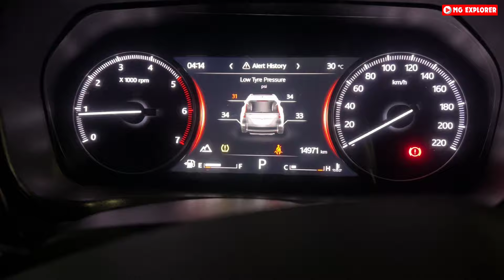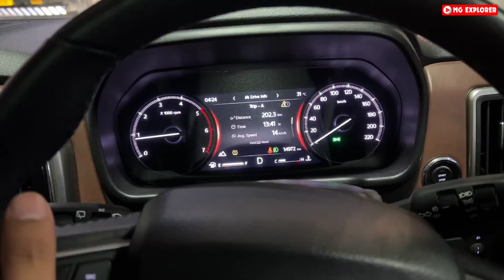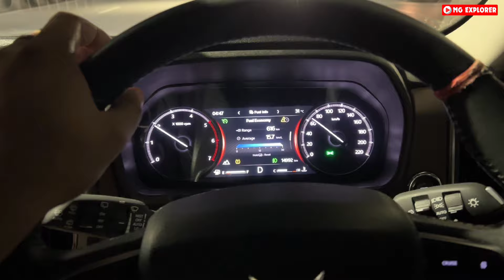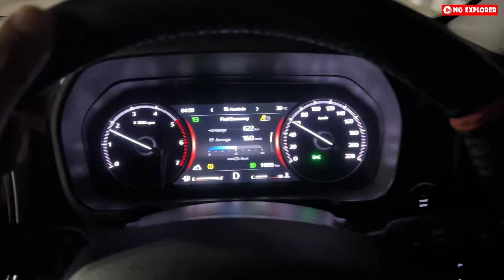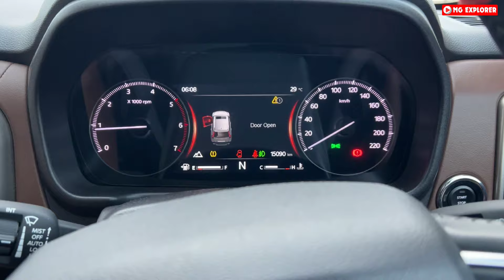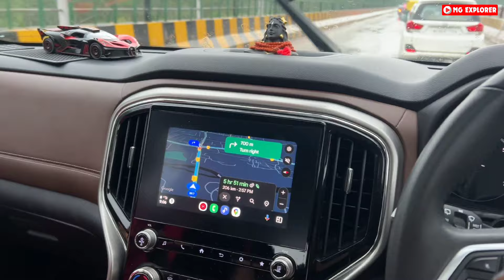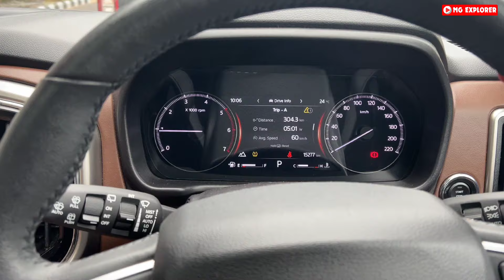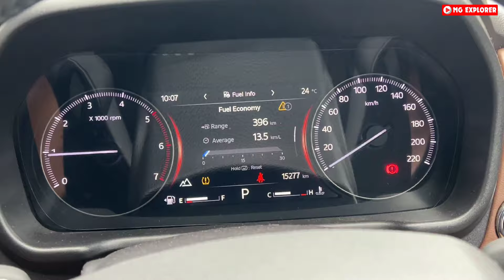Trip to Deadliest Chanshal Pass| Delhi to Rohru EP1 | ScorpioN Roadtrip